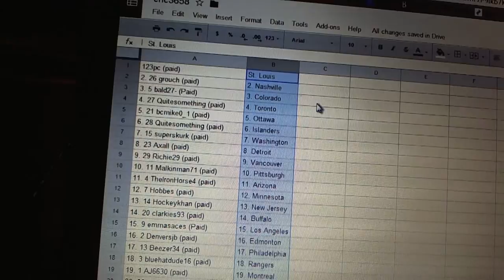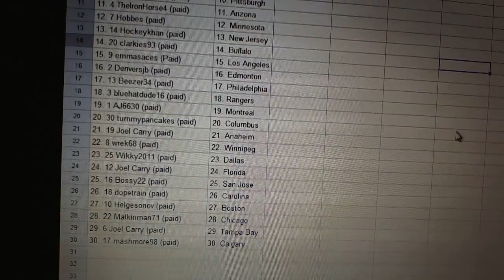C&C #3658 Team Randoms